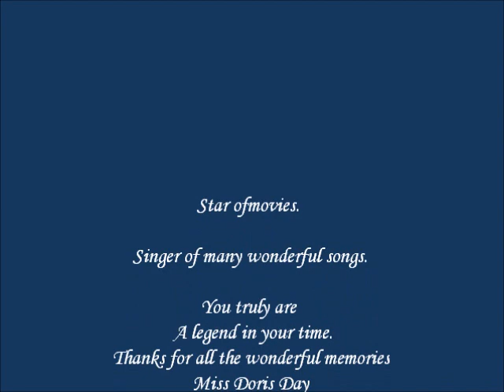Doris Day & Strictly Ballroom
Doris Day Singing the sexy song, Perhaps, perhaps, perhaps with clips from the couple dancing in Strictly Ballroon movie too.